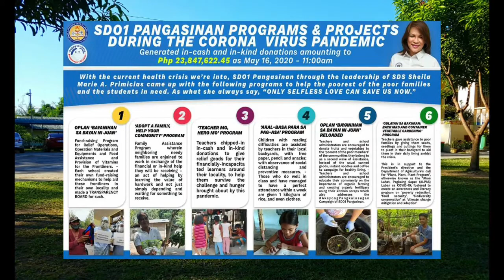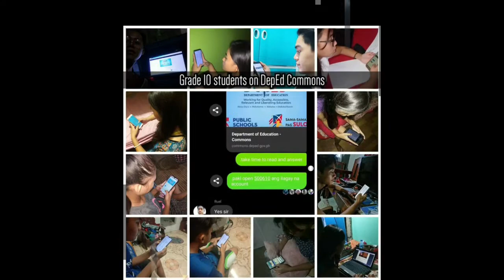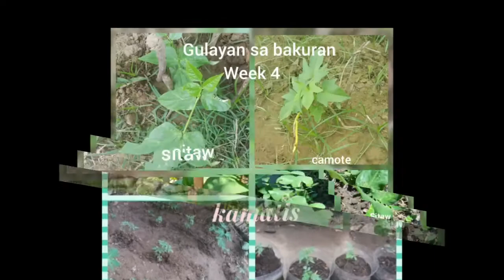SMP Programs & Projects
I do not own the  photo/s and audio/ music/s in this video.